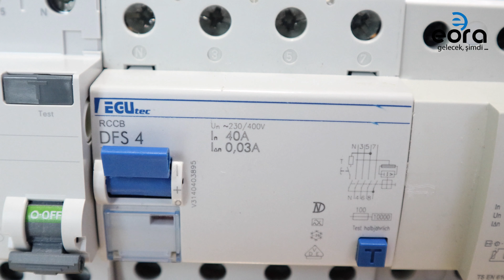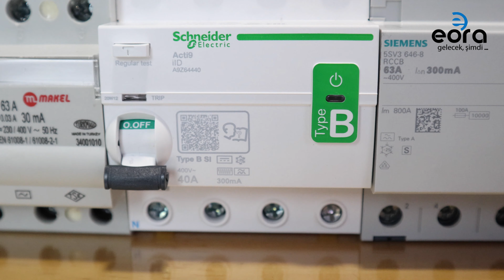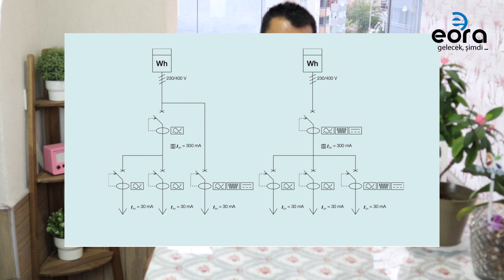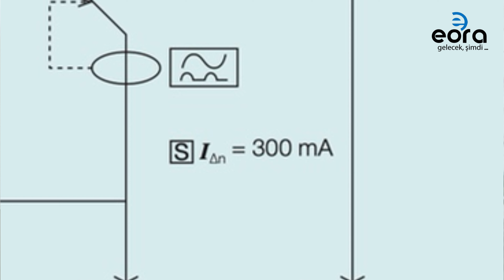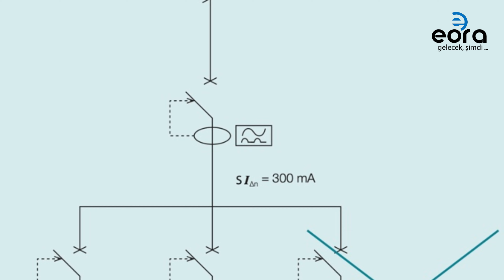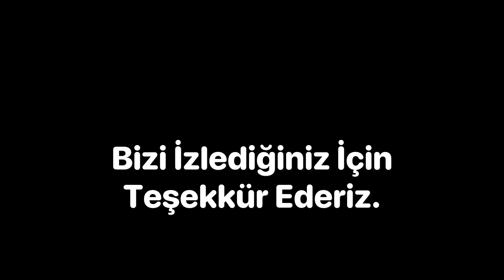Kaçak Akım Rölesi Hakkında Hiç Bilmedikleriniz!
Bu videomuzda Kaçak Akım Röleleri (KAR) hakkında bilinmesi gereken her şeyden bahsettik.
Kaçak akım rölesi nedir? Nasıl bağlanır? Kaç çeşit kaçak akım rölesi vardır? Kaçak akım rölesi Tipleri nelerdir? Kaçak akım rölesi nerelerde ve nasıl kullanılır? Doğru bilinen yanlışlar nelerdir? Uygulamada yapılan hatalar nelerdir? 300 mA ve 30 mA Kaçak akım rölesi arasındaki farklar nelerdir? Yangın koruma rölesi ve hayat koruma rölesi doğru bir sınıflandırma mıdır? Ana pano kaçak akım rölesi neden atar? Yağmur yağarken kaçak akım rölesi neden atar?
AC Tipi, A Tipi, F Tipi, B Tipi, B+ Plus Tipi Kaçak Akım Röleleri nedir, nerede ve nasıl kullanılır? AC Tip kaçak akım röleleri neden güvenli değildir?
Güneş Enerji Santrallerinde (GES) Kullanılan Kaçak Akım Rölesi Hangisidir ve neden Zorunludur? Evimizde hangi kaçak akım rölesini neden kullanmalıyız? Daha ucuzu mu, yoksa daha güvenlisi mi?
Ve daha pek çok sorunun cevabını hep birlikte arayacağımız videomuzu keyifle izlemenizi diliyorum.

Lütfen kanalımızı takipte kalın. Farklı platformlardan da takip ederek bana destek olabilirsiniz.